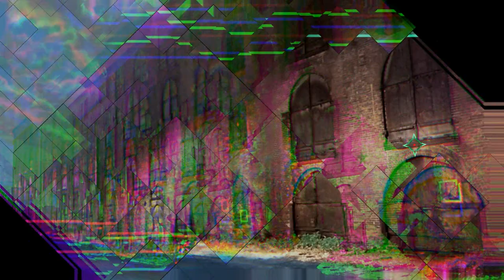Mizuki's Training - AI: The Somnium Files w/ Noby - EP35 (VN Adventure - Blind)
Master and student. Question is, which is which? Make sure to leave a like for AI: The Somnium Files, and also check my other series on my channel as well :D It helps me out a lot. Also, feedback is always appreciated.

*Wanna know about AI: The Somnium Files?*

Outro: AI The Somnium Files - The Shrine